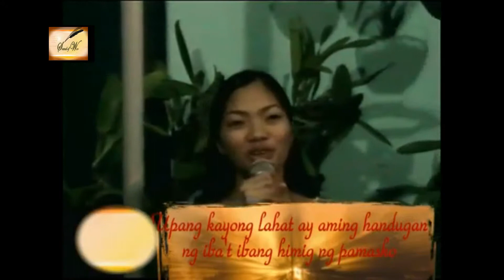Christmas Songs (Medley) I - Ang Dios Gugma Sound of Worship Song